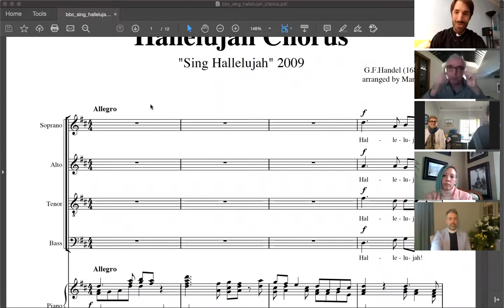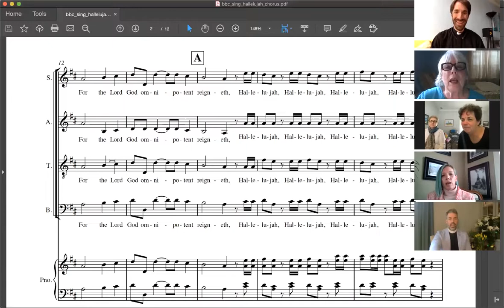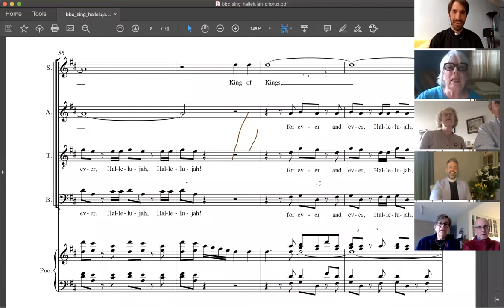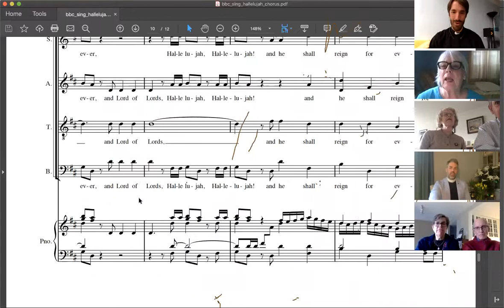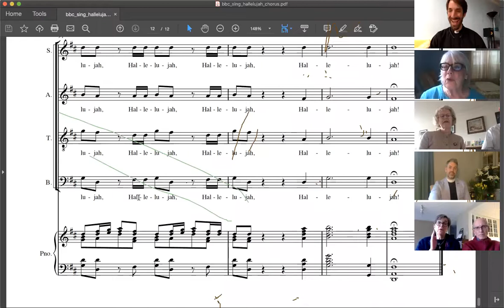West End Church Sunday Worship for April 12th, 2020.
Welcome to worship with West End Church!

Wherever you are on life's journey, you are welcome here.

This service was led by Revs. William Critzman, Bridget Anthony and Sam Kinsman and members of our Consistory. Rev. William Critzman preaching "First Responders."

We hope you find peace, deepest breath and all the grace you need to find your way through this week. If you'd like to learn anything else about West End Collegiate Church, our website is